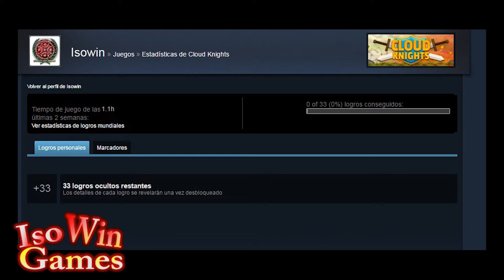ANALIZAMOS... Cloud Knights (HD 1080p)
¡Muy buenas!

Estrenamos la nueva sección "ANALIZAMOS..." con Cloud Knights.